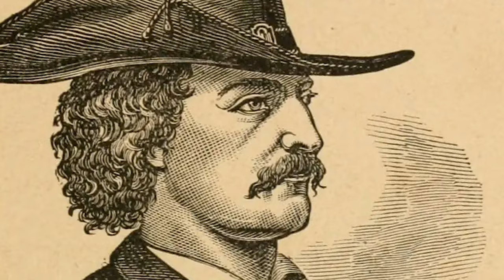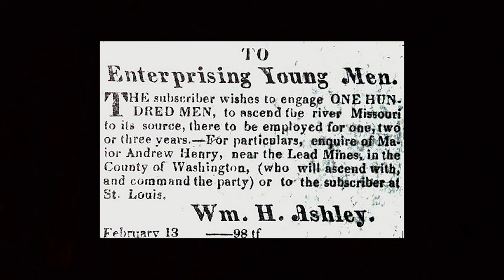True Horror: The Revenant True Story The Hugh Glass Grizzly Attack & Survival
Sources:
Hughglass.org
Wikipeda.com
Britannica.com
nps.gov

True Horror: THE REVENANT True Story The Hugh Glass Grizzly Attack, His Survival & Revenge

This is a documentary style video of Hugh Glass the mountain man based on the 2015 movie The Revenant played by Leonardo DiCaprio. This is the true story of the famous Grizzly attack and his survival story. many facts in the movie were added for Hollywood. His life needs no exaggerations he was involved in a large number of native American attack's. He was suffering from a bullet wound when he was attacked by a sow grizzly protecting her cubs. He had his back ripped open to the ribs, throat ripped & a broken leg.   He was abandoned hundreds of miles from civilization in hostile Indian lands. He made it back and was lost again in hostile Indian country on his mission for vengeance.  He died from a native American attack years after the event.